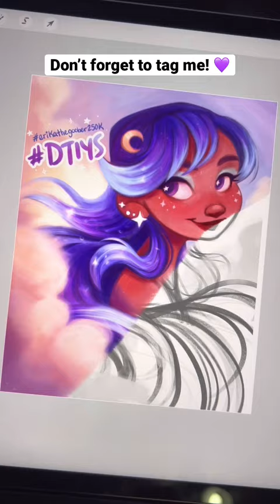Draw this in your style! 🌙💜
I'm collabing with @jingsketch to bring you all a new DTIYS challenge on Instagram with Procreate Brush Pack prizes! More info below! 👇

🌙 DRAW my character in your style! Feel free to change her pose or add new details! (She just needs to be recognizable as the same character!)
🌙 POST your drawing to Instagram and use the hashtags erikathegoober250k AND jingsketchharmonics!
🌙 Include the original DTIYS image as your second photo!
📅 Deadline is April 1st but you can still draw her after that!
🏆PRIZES 🏆

🎨 5 participants will win the all new Jingsketch Harmonics Collection Brush Pack for Procreate! (Selected at random via the event hashtags!)
✨I'll also be sharing my favorite entries to my story!
As many of you probably know by now, the Jingsketch Complete Collection has always been my favorite brush pack for Procreate. When he announced this new Harmonics Collection brush pack I was super excited to try it out!

This DTIYS painting was created entirely with the Harmonics Collection! Here are my first impressions- these brushes are amazing for mixing colors and blending! The Harmonics are able to create these complementary in between colors as you paint, cutting down a lot of color picking time! One brush in particular that I loved using, the Dreamy Hair Harmonic brush, made painting her hair easy and even more satisfying! Overall they were so fun to use and I highly recommend them!

I also wanted to say a HUGE thank you for 250k on Instagram! I appreciate each and every one of you that has stuck around for my highs and lows over these past few years. I'm so happy to be on this journey with you! Thanks for being here 💜